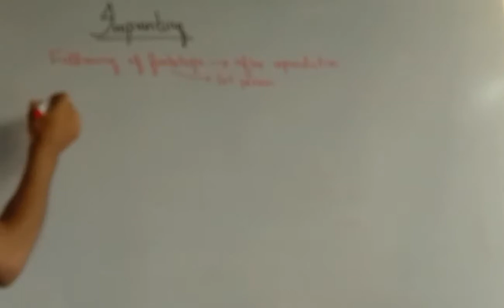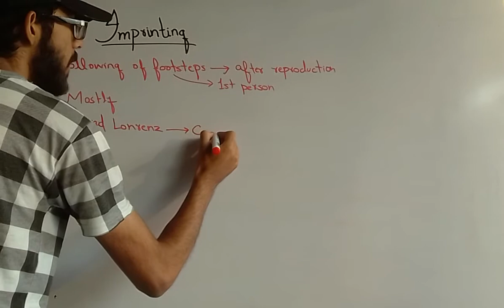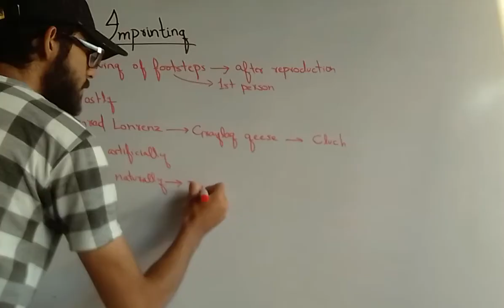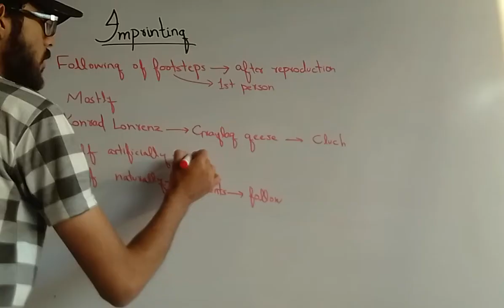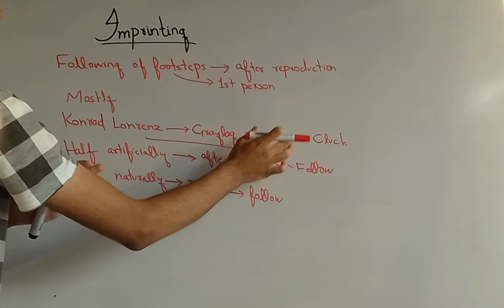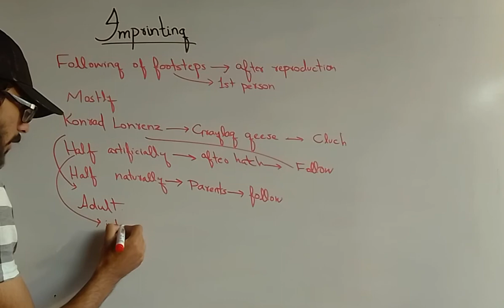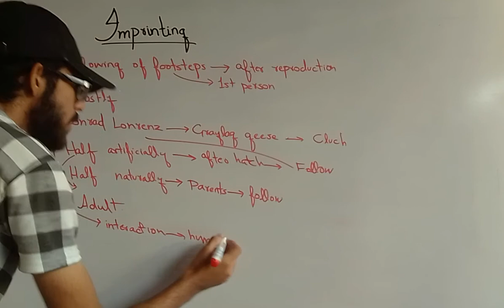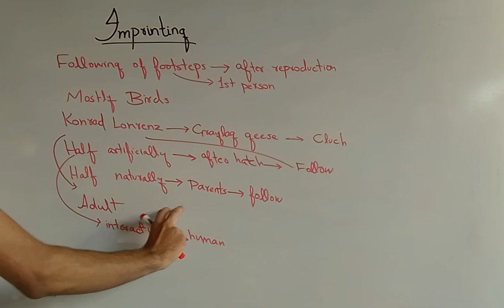Imprinting | Konrad Lorenz Experiment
Konrad lorenz graylag geese experiment on imprinting